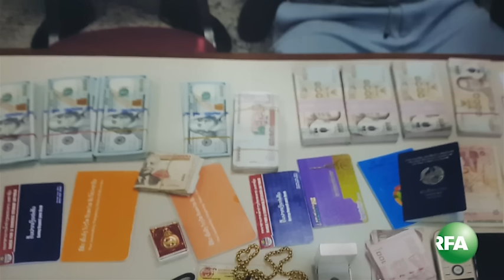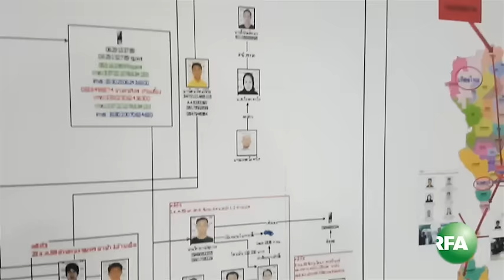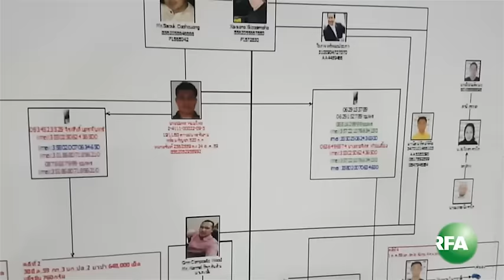ນັກຄ້າຢາເສບຕິດລາວ ຣາຍໃຫຍ່ ຖືກຈັບ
ເຈົ້າໜ້າທີ່ ຕໍາຣວດໄທ ແລະລາວ ຮ່ວມມືວາງແຜນ ຈັບຫົວໂປ່ ຄ້າຢາເສບຕິດ ຄົນລາວ, ທ້າວ ໄຊຊະນະ ແກ້ວພິມພາ, ທີ່ສນາມບິນ ສຸວັນນະພູມ ໃນວັນທີ 19 ມົກຣາ,  2017, ໃນຂນະທີ່ ເດີນທາງ ກັບຈາກ ພູເກັດ.